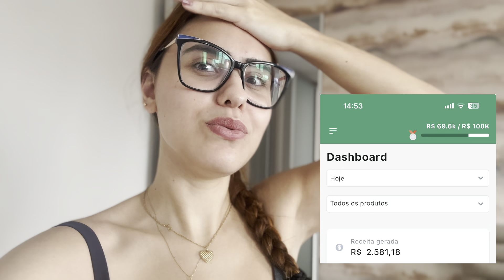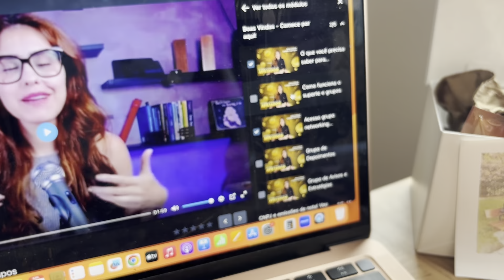Um dia de trabalho comigo no digital recebendo comissões 💰 |BelaDica